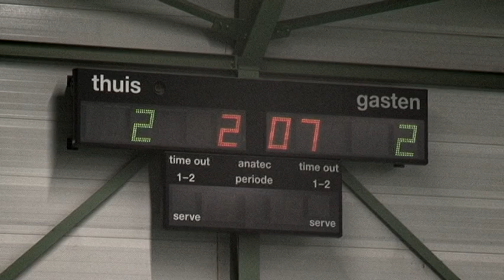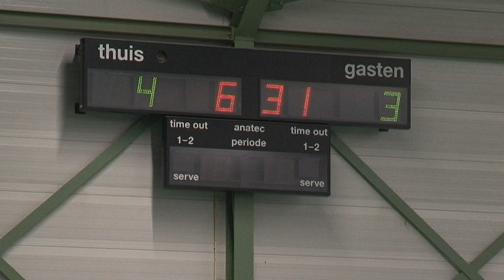11Sport: Tigers - White Stones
Wedstrijd gespeeld op 15 maart 2019.